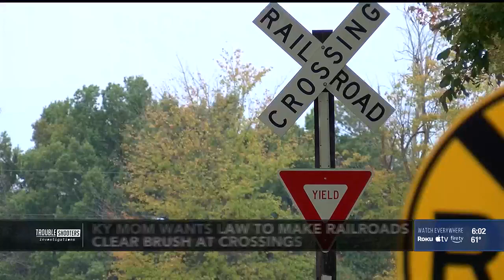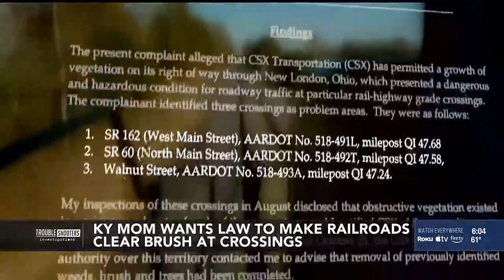Troubleshooters: Railroads in Kentucky not required to clear brush from crossings